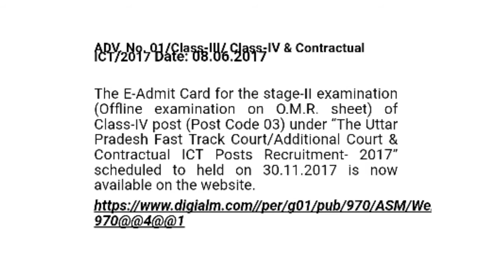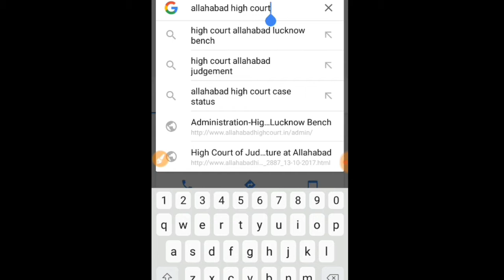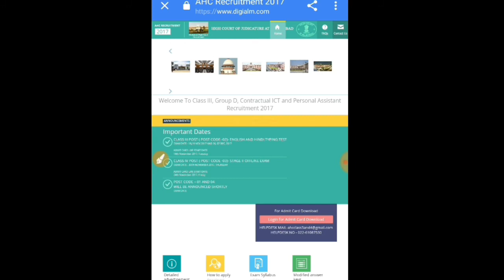FTC COURT GROUP D II STAGE ADMIT CARD ||ALLAHABAD HIGHCOURT || BY exam talks